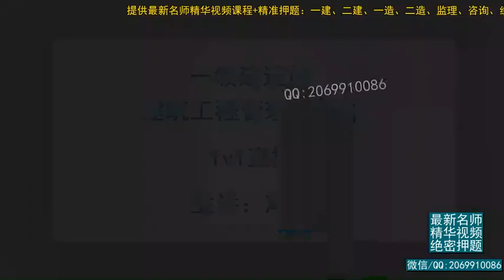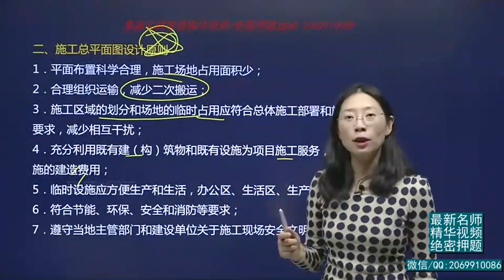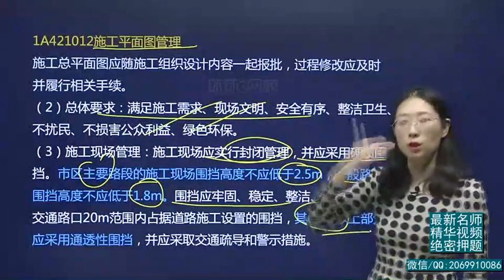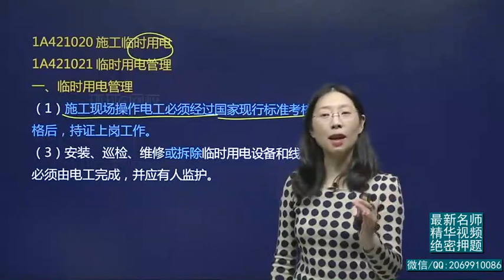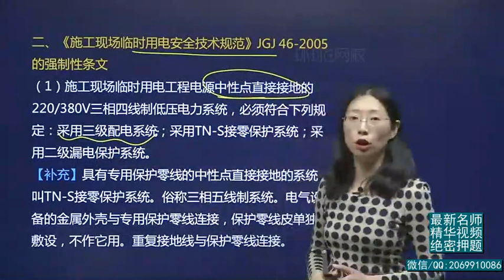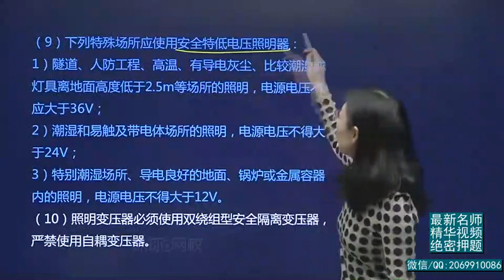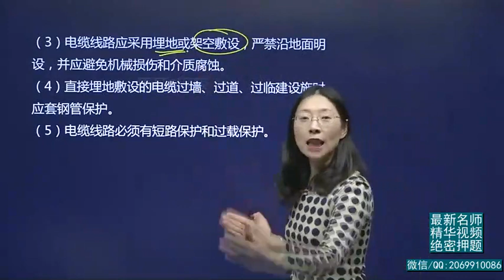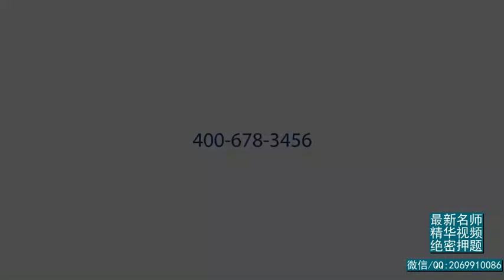2020年一建 建筑实务 1V1基础班 31、第31讲 项目组织管理1一